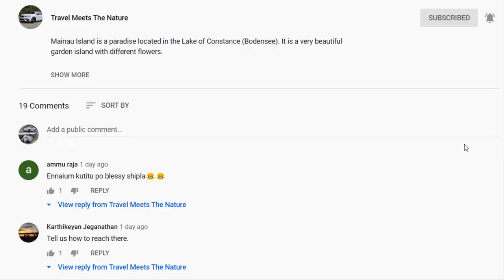Growing Stone in St. Beatus Caves | Interlaken, Switzerland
St. Beatus Caves is one of the beautiful caves in Interlaken, Switzerland. The view of lake Thun from this caves is awesome.

You can find more interesting details in this video